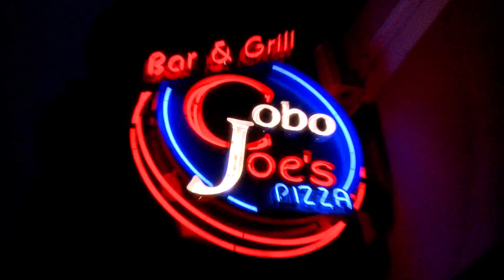2013 Detroit AUTORAMA Behind the Scenes_set up_sponsored by COBO JOE's